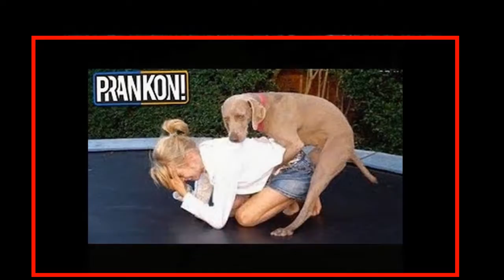ha! Ha! Ha! Ha! Whats app funny & Comedy video